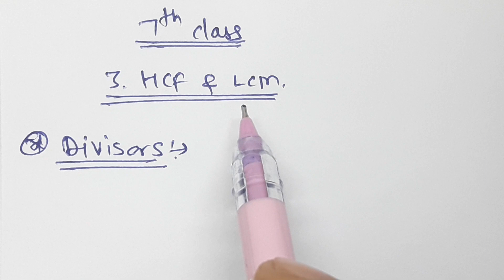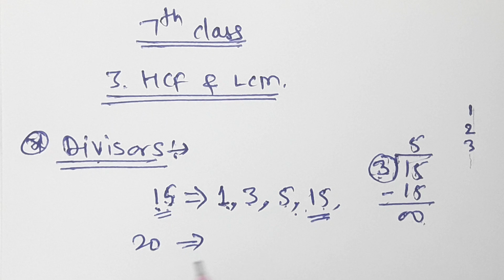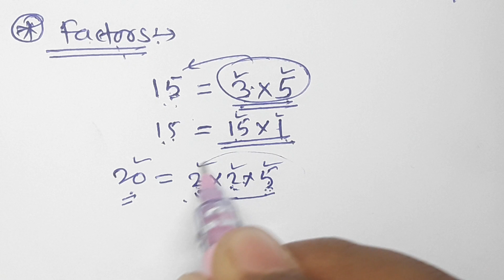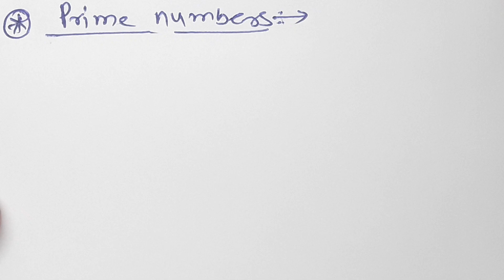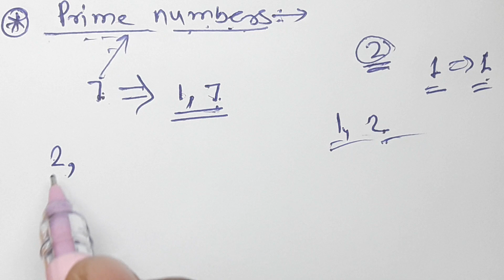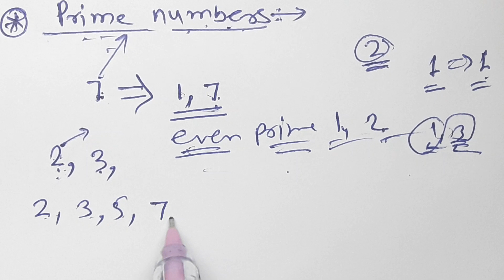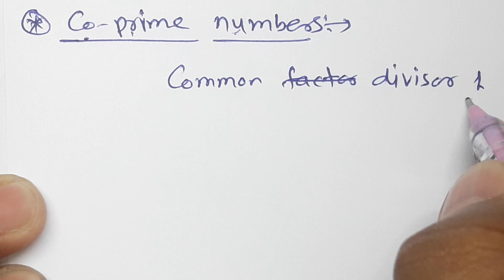//13// Class 7th Mathematics,HCF and LCM, part 1 MH State, Chapter 3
HCF and LCM Class 7th.  part 1 MH State. Prime numbers, Coprime numbers, Twin prime numbers. Divisors, Factors, prime numbers, twin prime numbers, co-prime numbers,Chapter 3